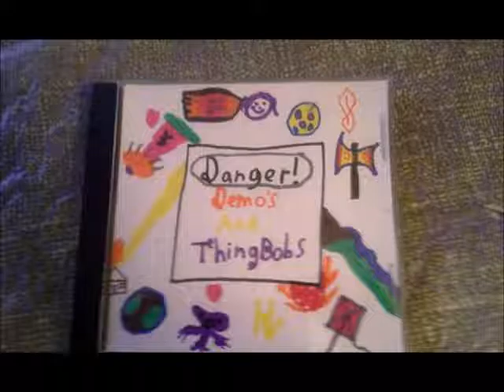Danger! The Morning After LIVE demo Cover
a live demo cover of "The Morning After" by the band Dead By Sunrise.